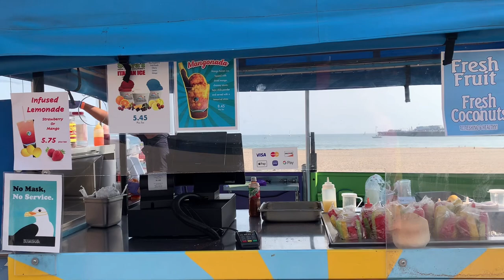นอนรถบ้าน กินหมูกระทะในอเมริกา แอร์สตรีม | เซอร์ไพรส์วันเกิดแฟน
รถบ้าน แอร์สตรีม (Airstream) คือรถบ้านแบบพ่วงสไตล์คลาสสิค ข้างในมีอุปกรณ์และของใช้จำเป็นไว้ให้ โดยที่เราไม่ต้องเอาอะไรไปเยอะ เอาแต่เสื้อผ้าและของใช้ส่วนตัวไป (เหมือนไปนอนโรงแรม) เพราะที่นี่เค้าจะจัดเป็นที่พักให้เหมือนรีสอร์ทที่ไทย

 นี่คือการไปนอนรถบ้านครั้งแรกและทำหมูกระทะกินกันสองคน ก่อนนอนก็แอบเซอร์ไพรส์วันเกิด